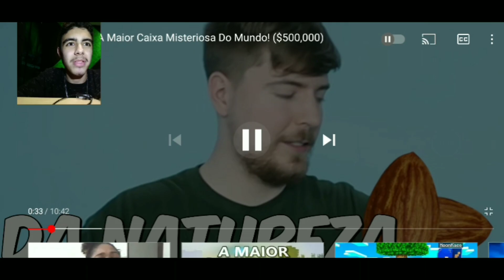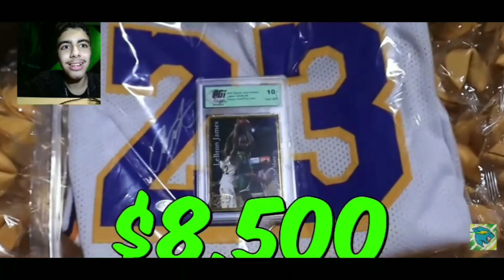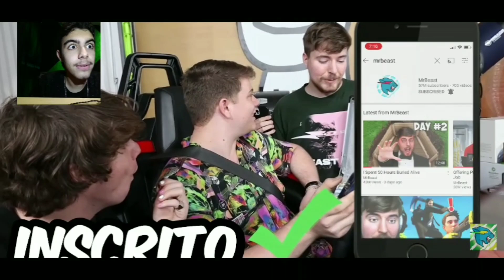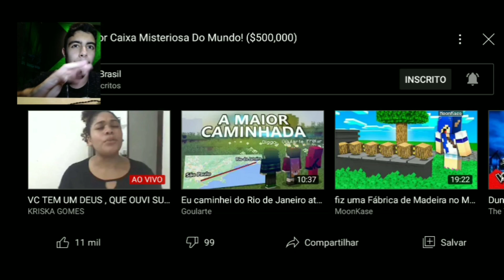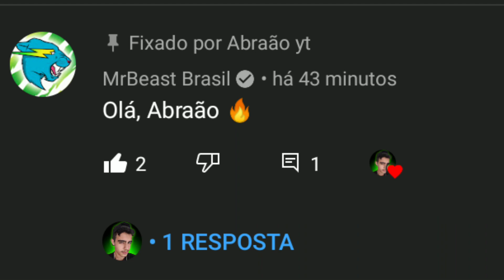MrBeast Br COMENTOU NO MEU VÍDEO | ELE COMPROU A MAIOR CAIXA MISTERIOSA DO MUNDO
Só gratidão por você ter comentado no meu vídeo @mrbeastbrasil, que venham muitas conquistas para nós que lutamos aqui no YouTube!

O @MrBeast COMPROU A MAIOR CAIXA MISTERIOSA DO MUNDO, QUE CUSTOU $250.000 MAIS DE 1 MILHÃO DE REAIS!

E você teria coragem de comprar uma caixa misteriosa caríssima não sabendo o que vem dentro? Deixa nos comentários, não esqueça do like, e da inscrição aqui no canal para eu trazer esse tipo de conteúdo igual do MrBeast!

Quem passou a conhecer através de mim diga lá nos comentários do @mrbeastbrasil que conheceu por mim

Lembrando que aqui no canal são VÍDEOS TODOS os dias às 20:30 da noite!

Sobre meu canal:

💎 Eu sou o Abraão Silva e esse é o meu canal!
Aqui você irá ver vlogs muito tops, desafios extremos, terror e muito mais!

Obrigado por ter comentado MrBeast Brasil, seus vídeos são os melhores!